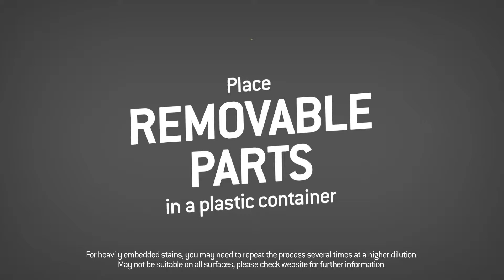CLR - How to Clean Grease from your BBQ with CLR Oil & Grease Remover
Cleaning BBQs with baked on food stains and grease can be a big and tiresome task. Make light of this tough job with CLR Oil & Grease Remover which easily cuts through oil,  grease, fat and food residue.

Before you get started, always use gloves and check if CLR is suitable to be applied on the material you are trying to clean. Test the CLR Oil & Grease Remover on an inconspicuous spot first before applying to entire surface.
Step 1. Place removable parts into a plastic container.
Step 2. Fill the container with neat CLR Oil & Grease Remover.
Step 3. Let solution sit for 5 minutes, then scrub area to agitate the build up.
Step 4. Rinse thoroughly with clean water (hose, or bucket).
Step 5. Then, apply solution directly onto the surface of the BBQ with a sponge or brush.
Step 6. Let solution sit for 5 minutes, then scrub area to agitate the build up.
Step 7. Rinse thoroughly with clean water (hose, or bucket).
Tip: Stubborn stains may require you to repeat the process for no more than 5 minutes at a time, several times, until CLR has effectively cut through the stain.